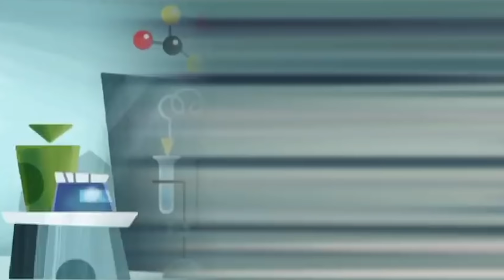George Of The Jungle | Muscle Mania | HD | English Full Episode | Funny Cartoons For Kids